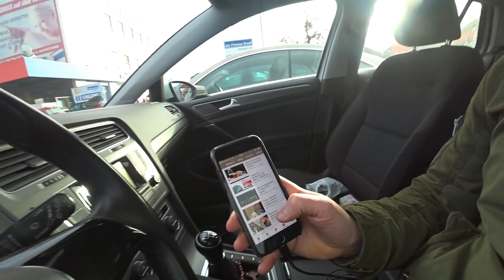Встреча с друзьями !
Канал Андрей Док файф:
Ребята не забывайте подписываться на мой Instagram, Facebook, VK !